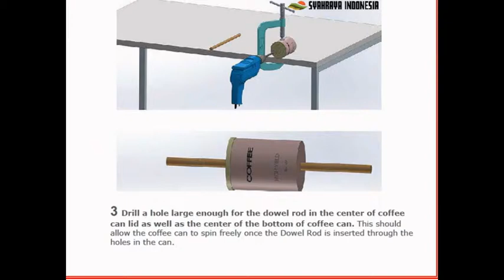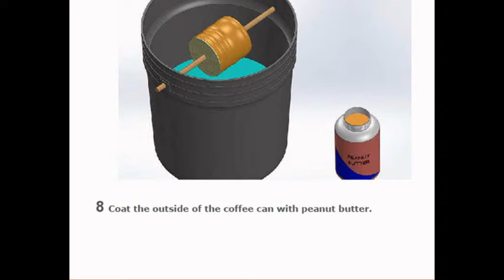RODENT CONTROL - VECTOR PEST CONTROL SERVICES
Samarinda : 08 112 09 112
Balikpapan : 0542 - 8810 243